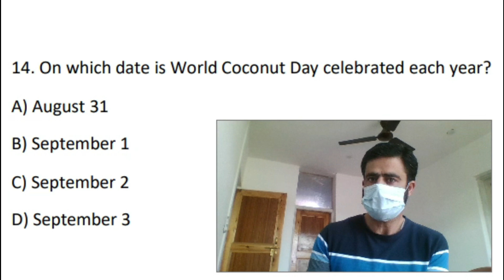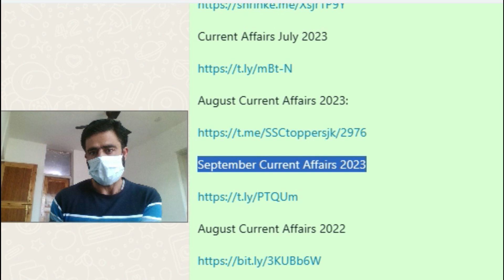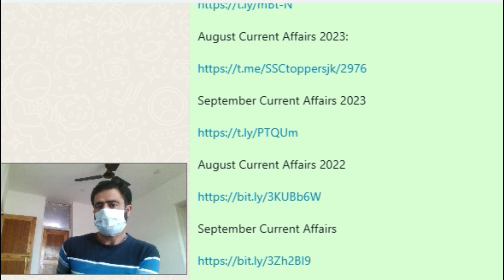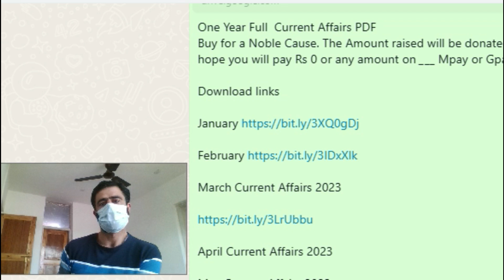Full Year important Current affairs 2023 | Free Current Affairs PDF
Full Year important Current affairs 2023 | Free Current Affairs PDF 2023